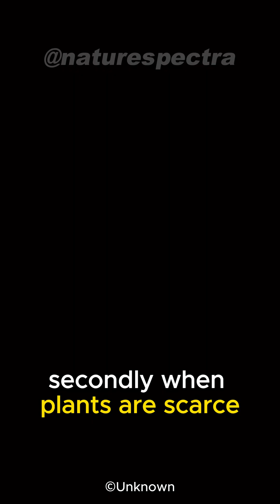Why Do Herbivores Occasionally Eat Meat?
Curious about herbivores eating meat? Uncover the wild truth in 'How Come These Herbivores Eat Meat.' From easy meals to survival hacks, discover the surprising reasons behind nature's unexpected snacking habits! Don't miss out on the wild side of herbivores – hit play now!